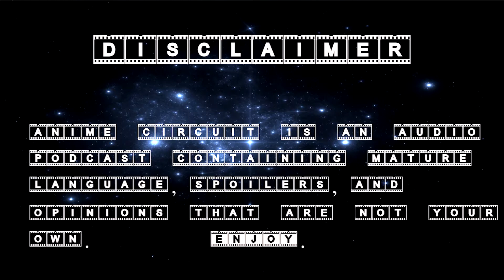Fall Anime 2014 Week 3 Yowapeda and New Guy Brings the Pepper of Death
Drake and Will finally cover Yowamushi Pedal with our first guest, and cover the latest episodes of  5 shows (Selector Spread WIXOSS, Log Horizon Season 2, Fate/Stay Night: Unlimited Blade Works, World Trigger, and Akatsuki no Yona), all the meanwhile interruptions and spoilers (mostly censored) are galore.

This was also our slowest episode to get out due to changes in file sharing methods as we are trying to delegate the work evenly. Sorry for that, but here it is and expect AC ep 4 to be on time. Thanks guys.